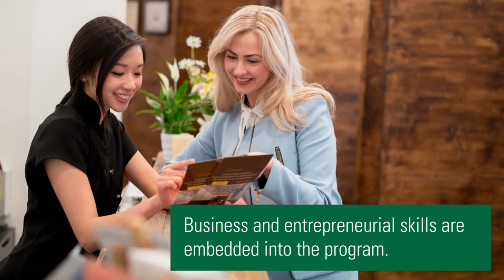Esthetician – Spa Management - Durham College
Students in DC's Esthetician – Spa Management program will get hands on experience by working with real clients at the Durham College Spa. to learn more.